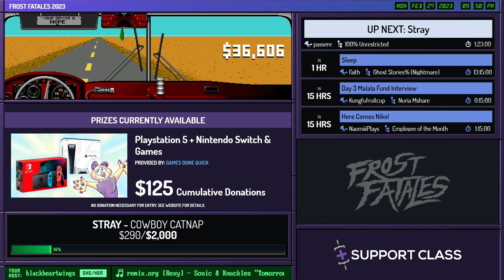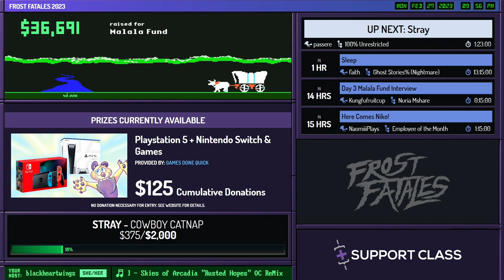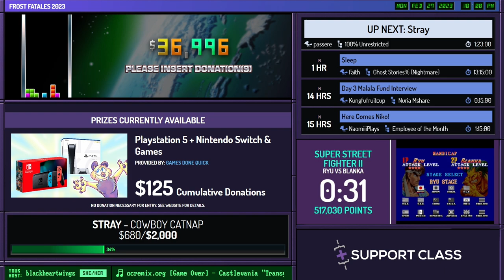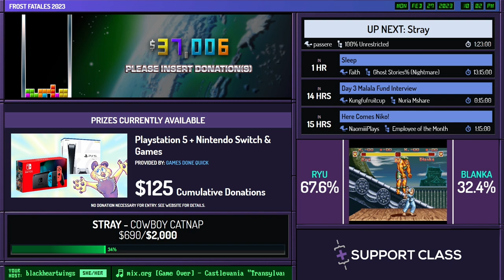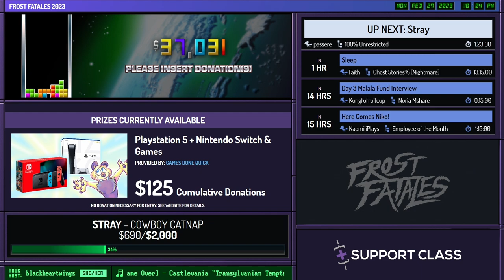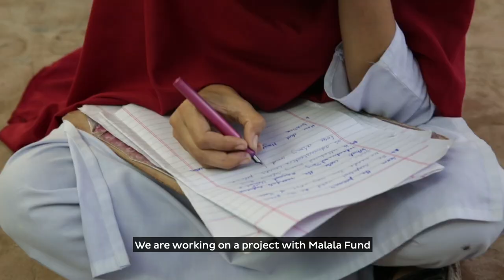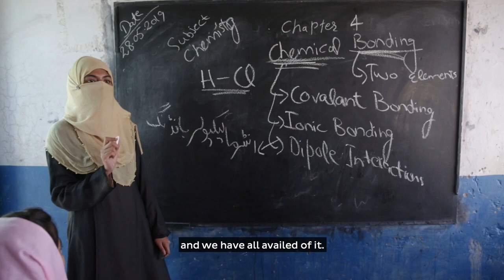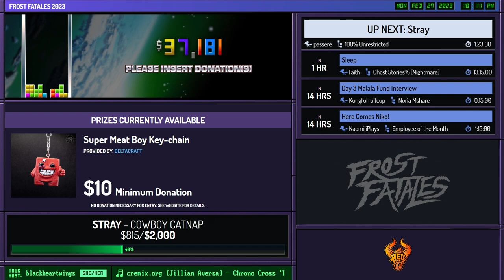Cult of the Lamb by atwentysomethingloser in 34:22 - Frost Fatales 2023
Runner introduction starts at 0:00
Run starts at 1:09
Commentary is provided by okNia_
blackheartwings is host